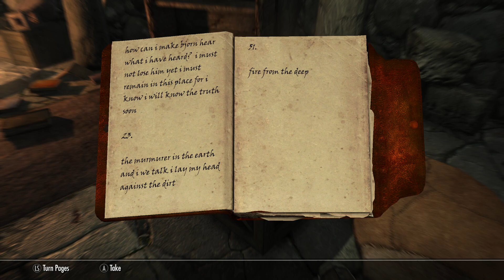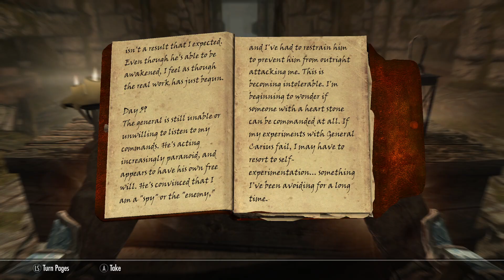Skyrim's Dragonborn DLC at Level 1 - Part 11 - General Carius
Welcome to Skyrim's Dragonborn DLC at Level 1. In this series, I will be tackling Solsthiem at level one and seeing how far I can manage with such a disadvantage.

Comments are also appreciated for both the growth of the channel and the interaction with those that enjoy my content.